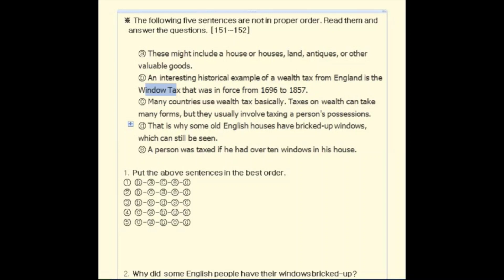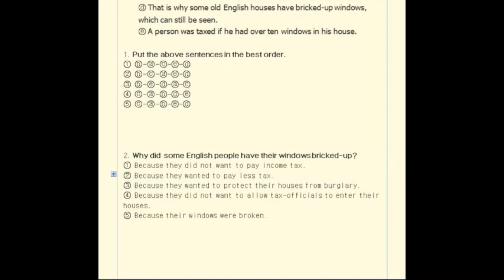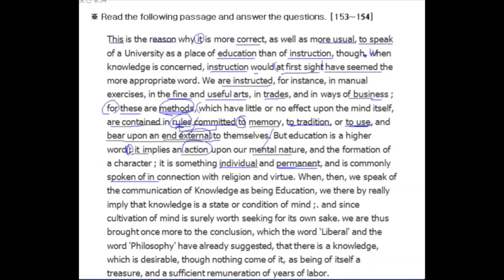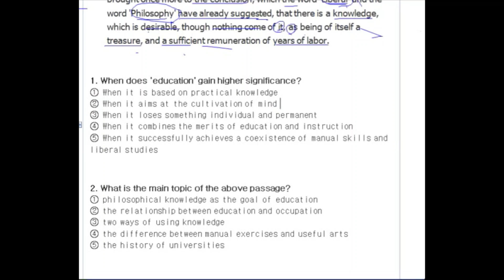중급독해연습 16회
1. 고교내신과 수능대비는 물론 공무원시험이나 편입을 준비하는 분들을 위해 제 강의를 들려주는 형식으로 제작하였습니다.

3. 아울러 구글 퀴즈형식으로도 제작되었으니 아래 링크를 클릭하고 옆의 재생목록에 있는 동영상 시리즈동영상도 같은 형식으로 보시면 됩니다.